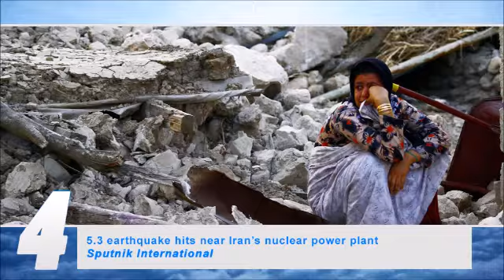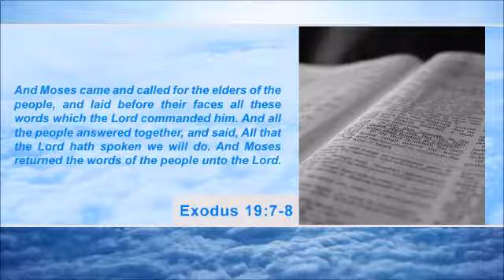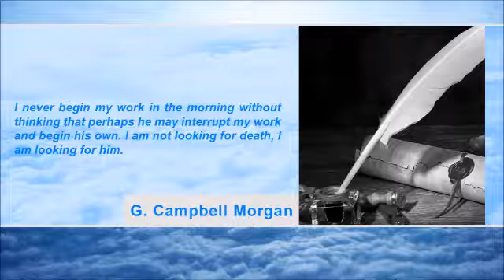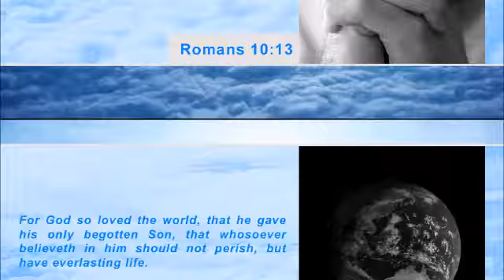U.S. to station tanks, armored vehicles in Europe (Second Coming Watch #572)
U.S. plans to station tanks and armored vehicles in Europe...

U.S. imposes sanctions on nine new targets...

PA president signs 20 international agreements...

5.3 earthquake hits Iran’s southern Bushehr Province...

People along the East Coast report seeing a bright fireball...

Exodus 19:7-8 reads: "And Moses came and called for the elders of the people, and laid before their faces all these words which the Lord commanded him. And all the people answered together, and said, All that the Lord hath spoken we will do. And Moses returned the words of the people unto the Lord."

G. Campbell Morgan said, "I never begin my work in the morning without thinking that perhaps he may interrupt my work and begin his own. I am not looking for death, I am looking for him."